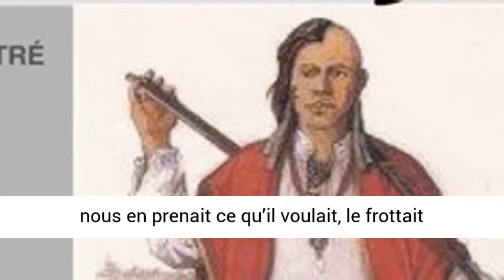Les Missions Mikmaques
Les Micmacs font partie des peuples algonguins. Ils sont arrivés il y a plus de 10 000 ans par le détroit de Béring, bien avant les Vikings puis les Européens.
 Ils se sont installés dans la péninsule de la Gaspésie puis conquirent la Nouvelle-Écosse, l’île du Prince-Édouard, une partie du Nouveau-Brunswick et l’île de Terre-Neuve. Le missionnaire Pierre Maillard arriva en 1735 à l’île Royale, où il fut accueilli par les Récollets.
Il reprit, dans sa mission de l’île du Cap Breton, l’écriture catéchétique pour les Mikmaques et l’enrichit considérablement.
Retrouvez ce qu’il raconte sur cette nation Mikmaque, comprenant les horreurs commises mais aussi leur foi.  . Vous retrouverez cet ebook sur Amazon.
Voici un extrait :.  Que mangiez-vous ? C’est ainsi, mon Père, que s’exécutait et se faisait tout ce que je te raconte maintenant. On allumait avec ce feu un gros tas de bois que l’on avait exprès ramassé et amoncelé. On en tirait le plus de brasier que l’on pouvait, sur lequel on mettait rôtir toute sorte de viande, on arrosait la sèche avec de l’huile de loup-marin, ou de vache-marine. Ou bien avec des morceaux de graisse de baleine saisis dans des morceaux de bois fendus en deux. On mettait le même gibier sans le plumer, ni le vider, sur les charbons ardents.
Aussitôt que la plume avait disparu, ou plutôt qu’elle avait fait comme une espèce de croûte mince et brulée, chacun de nous en prenait ce qu’il voulait, le frottait avec précipitation entre ses mains, soufflait dessus, le déchiquetait, et le mangeait de cette sorte.
Pour ce qui est du gros gibier, comme outardes, cacaouis, canards, cormorans, aigles, goélands, etc. nous en ôtions seulement la plus grosse plume, nous l’éventrions pour en tirer les tripes, précisément. Nous les mettions sur le charbon ardent, d’où nous ne tardions pas longtemps à les tirer, cuits ou non, pour les manger à belles dents.
Il est à remarquer que dans ces festins faits comme à l’improviste, nous ne laissions jamais les os des viandes sur la place, ni ne les donnions à nos chiens.
Un acte de religion parmi nous était de les ramasser tous, et de les jeter dans le feu quand nous en avions, ou dans quelques rivières à castor. De te dire la raison de ceci, mon Père, je ne le sais pas.
Je sais seulement que nos grands pères nous disaient qu’il fallait jeter tous les os des castors que nous mangions, dans des rivières où on y en voyait des cabanes, afin qu’il y en eût toujours de ces cabanes.
Que tous les os de gibier de mer devaient être jetés dans la mer, afin qu’on y en vit toujours de l’espèce. Qu’il ne fallait pas que nos animaux domestiques les rongeassent pour les digérer, vu que cela ne pouvait manquer de faire diminuer l’espèce dont la chair nous avait servi de nourriture.
 Les seigneurs jongleurs et moi le premier, qui ai déjè été jongleur, n’avions pas d’autres raisons à rendre de ces pratiques à notre jeunesse qui quelquefois nous faisait là-dessus des questions. ».
— Mais, lui disais-je en l’interrompant, vous serviez-vous de vases pour faire cuire vos viandes ? Aviez-vous des instruments propres à couper ? Vos canots, qui vous a appris à les travailler comme vous faites ?.
Retrouvez-nous sur plein de livres.com. Continuez votre lecture de "Les Missions Mikmaques" de l'Abbé Pierre Maillard sur Amazon.